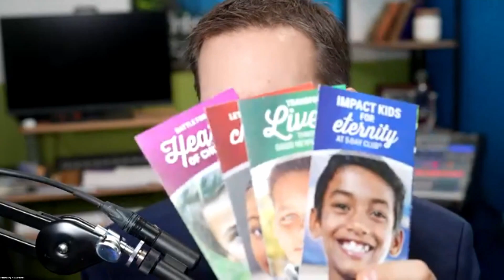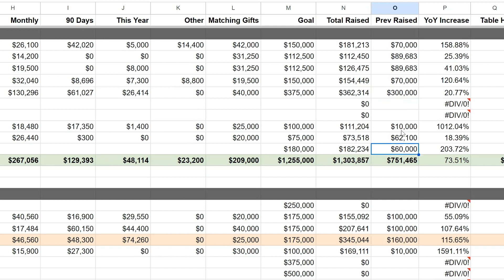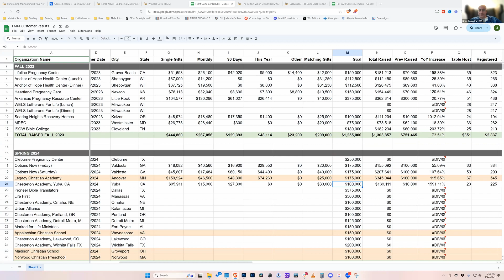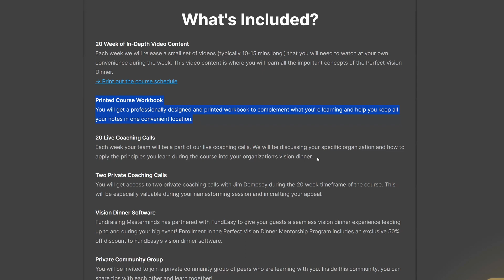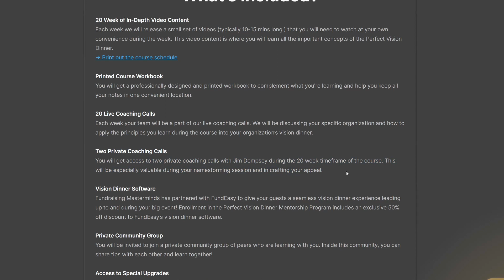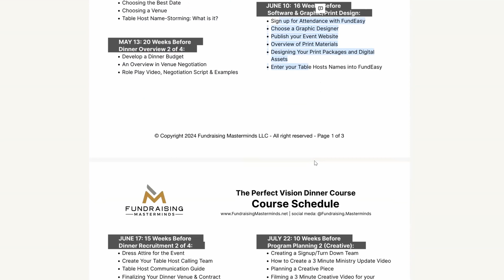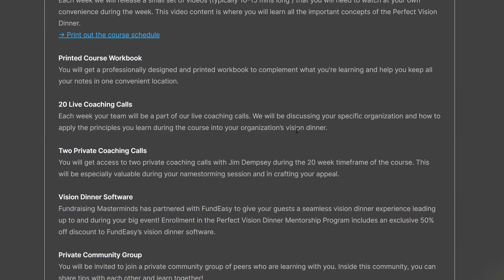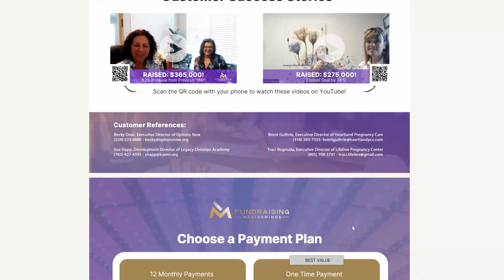Dallas CEF Director, Brian Considine, talks with Fundraising Masterminds founder, Jason Galicinski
The Perfect Vision Dinner Mentorship Program is a time-tested, proven development strategy that helps nonprofits meet the majority of their fundraising goals in one single-dinner event. This highly-effective approach was developed by the Chief Development Director of Campus Crusade for Christ (CRU), over 40 years of experience. Jim has personally overseen over 2,500 vision dinners in his lifetime and has raised over $1 billion worldwide.

The Perfect Vision Dinner Mentorship Program is designed to take your team through every stage of the vision dinner planning, execution, and follow up.

​Starting with a strong foundation, Jim and Jason discuss the fundamental differences between fundraising and Biblical development for Christian nonprofits. Not only will you get the funding you need, but you will also learn the long-term strategies that built CRU into a world-wide movement.